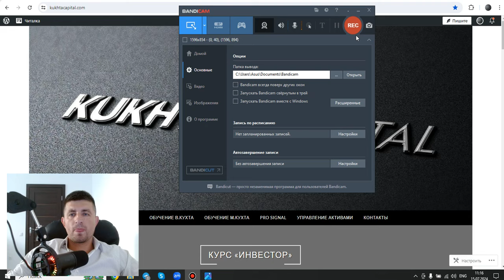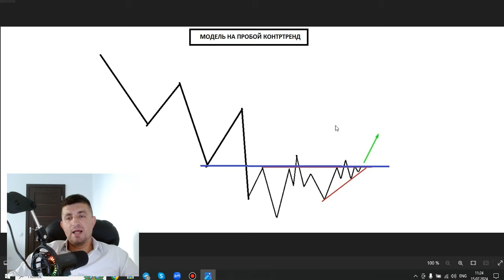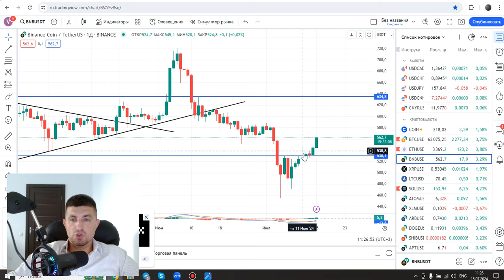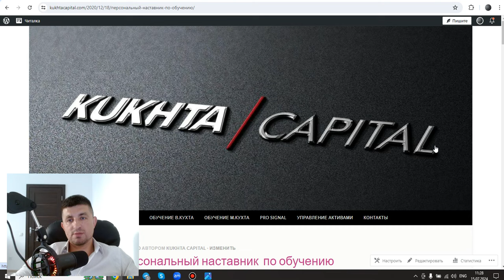Среднесрочный прогноз по BTC и ETH. Обучение стратегии на "ПРОБОЙ" | AMarkets